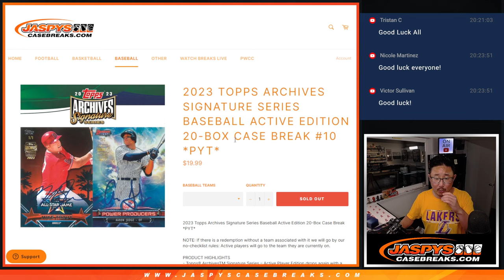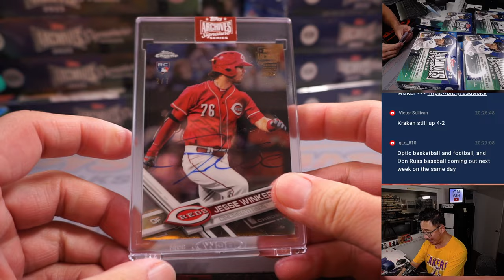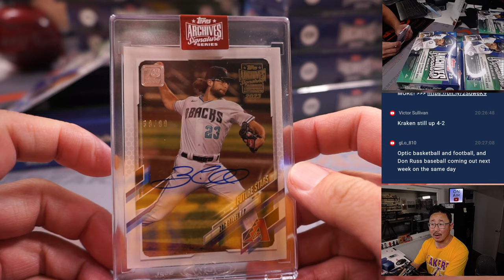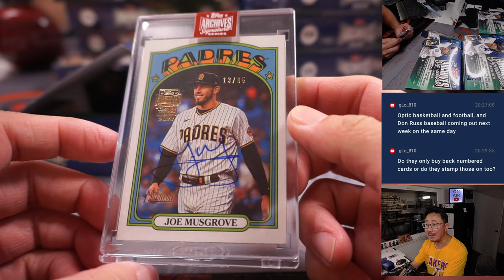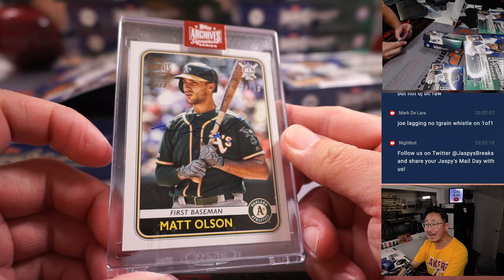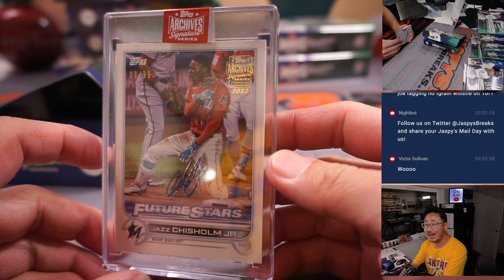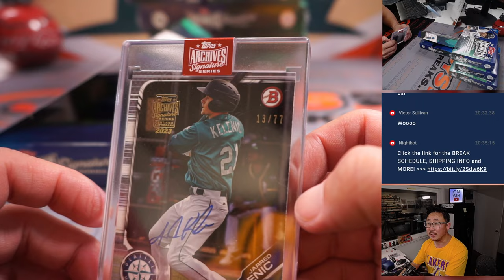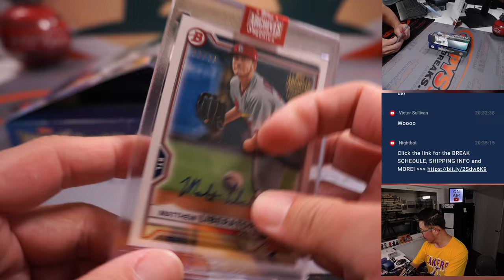Tu, 05.02.23 -- 2023 TOPPS ARCHIVES SIGNATURE SERIES BASEBALL ACTIVE EDITION 20-BOX BREAK #10 *PYT*